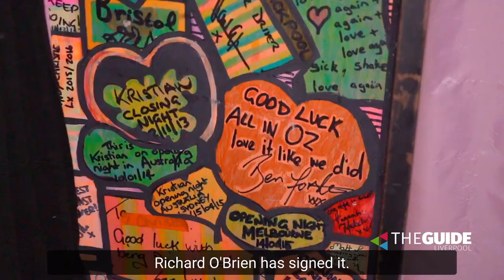Marcus Collins goes backstage with Frank-N-Furter at the Rocky Horror Show, Liverpool Empire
Legendary musical The Rocky Horror Show is on now at Liverpool Empire and you have until Saturday 21 May to see it.

Marcus Collins met Stephen Webb who plays Frank-N-Furter for a backstage tour of the iconic show that has gained a cult-following across the globe. He delves into the outrageous wardrobe department, sees some of the props and sets that used in the production and sees what its really like for Stephen to transform into Frank-N-Furter.